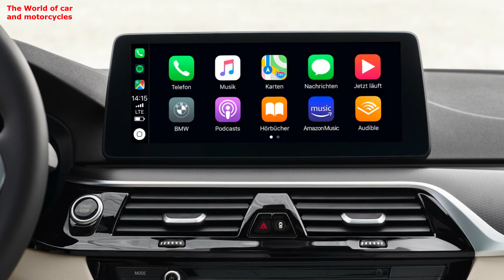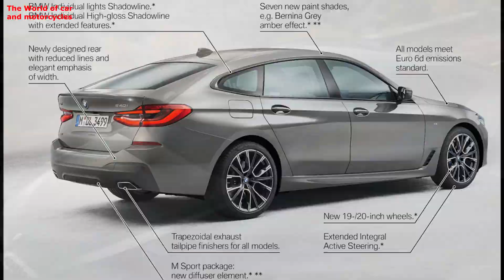BMW 6 Series Gran Turismo 2021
تریلر , قیمت و مشخصات فنی بی ام و سری 6 گرن تریسمو 2021
Dear friends, Welcome to the World of Car and Motorcycle Channel.To learn more about cars and motorcycles: I have put trailer, price and specifications them on my channel.I hope you enjoy watching the videos and subscribe to the support channel, hit the bell and share it with your friends and if you find it useful, don't like it.Lastly;your suggestions, criticisms and comments will make my loved ones happy.
دوستان عزیز و گرامی به کانال دنیای اتومبیل و موتورسیکلت خوش آمدید.برای اشنایی بیشتر شما با اتومبیل ها و موتورسیکلت ها: تریلر , قیمت و مشخصات فنی اونا رو در کانال قرار میدم.امیدوارم از دیدن ویدئوها لذت ببرین و برای حمایت از کانال  سابسکرایب کنید و زنگوله رو بزنید و با دوستانتان به اشتراک بگذارید و اگر مفید واقع شد لایک یادتون نره . در آخر بگم پیشنهادات , انتقادات ونظرات شما عزیزان خوشحالم خواهد کرد.